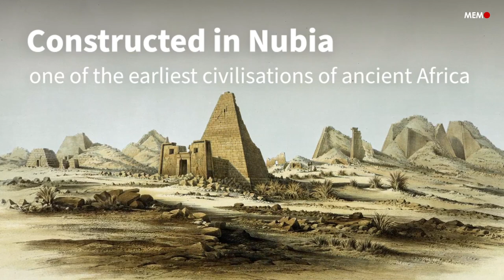Discover the Meroe pyramids, Sudan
When we hear the word ‘pyramid’, our minds immediately go to Egypt. There is one other country, however, which hosts more pyramids in a small stretch of the desert than all of Egypt.

While Egypt is home to the world’s biggest and most famous pyramids, it is Sudan which holds the record for the world’s largest collection of these magnificent ancient structures.

Often dismissed as a war-torn country afflicted with civil war and disease, the North African nation has a lot to offer for culture and history enthusiasts with its rich, and long-ignored, archaeological heritage in areas that are far from the conflict hot spots. The Pyramids of Meroe top the list.